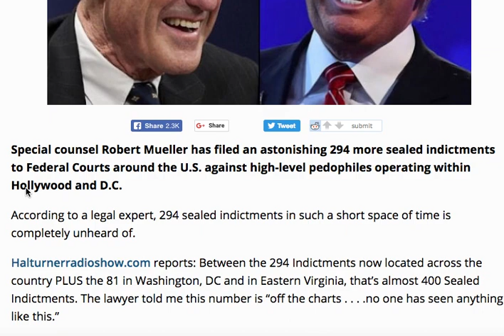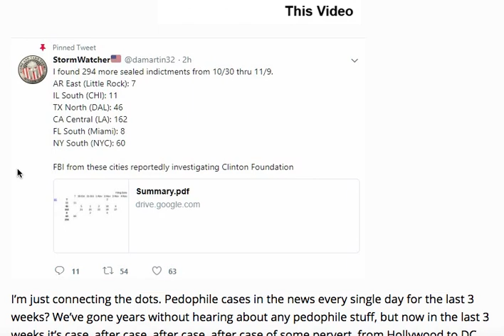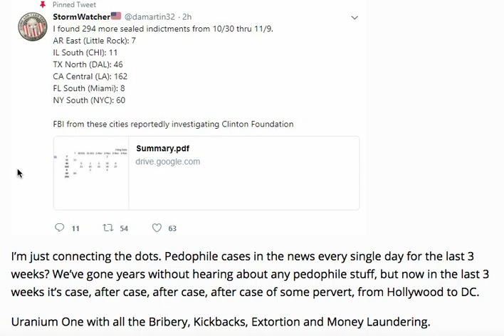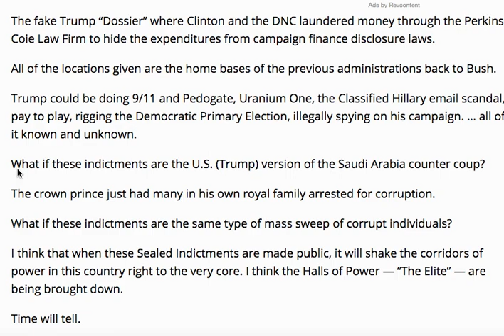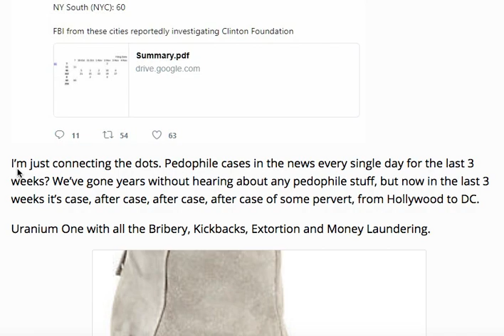MUELLER FILES 294 SEALED INDICTMENTS AGAINST ELITE PEDOPHILE RING MEMBERS!